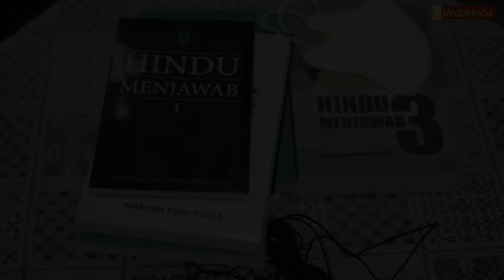Obrolan Dharma 61 | Wahyu Setyawati: Ingin Hidup dan Mati di Bali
Perjalanan berliku telah ditempuh Ibu Wahyu untuk kembali ke rumah Dharma. Terlahir di keluarga Katolik, beliau kemudian meninggalkan agama asalnya untuk menjadi seorang muslim.

Sejak kecil Ibu Wahyu telah bersekolah di sekolah Katolik tetapi beliau belum pernah dibaptis. Selalu bolos kala pendidikan, beliau mengaku tidak menemukan perasaan yang dicarinya saat mengikuti komuni.

Setelah dewasa, beliau diam-diam menganut Islam hingga diusir dari keluarga. Meski kemudian tidak juga menemukan apa yang dicarinya.

Bagaimana perjalanan beliau kembali ke rumah Dharma?
Simak kisahnya di Obrolan Dharma.